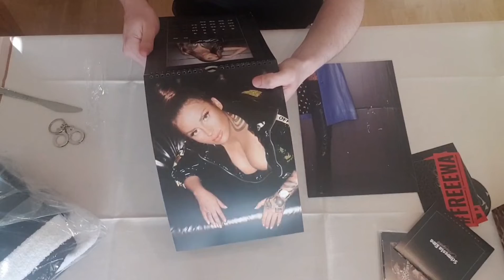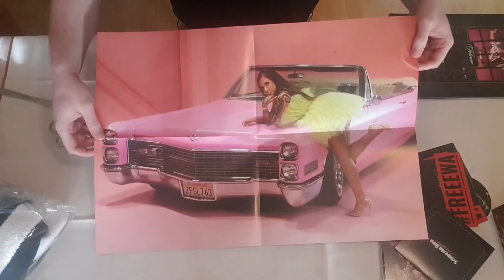Schwesta Ewa - Aaliyah / Unboxing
Servus meine Lieben Freunde ✌🏻

Heute stell ich euch die Box von Schwesta Ewa vor.